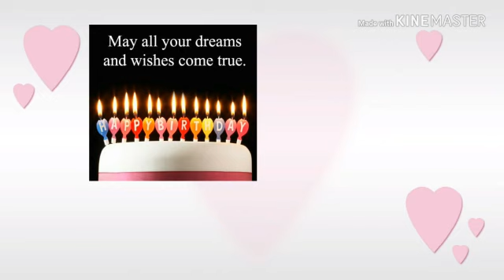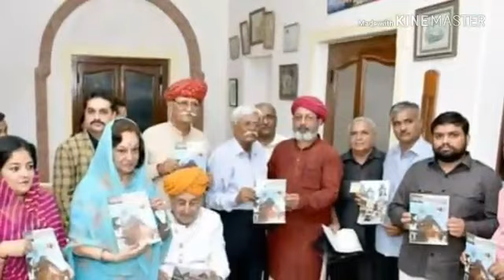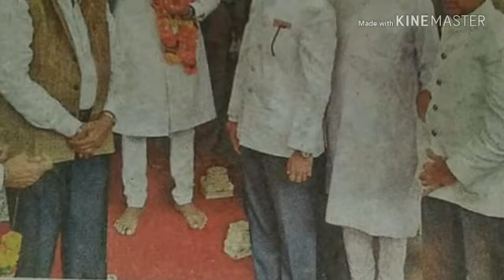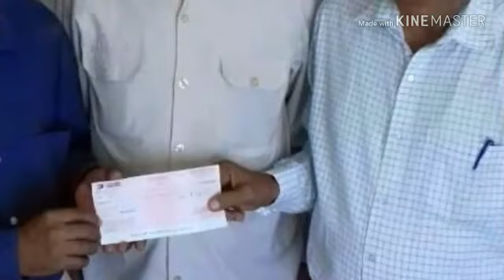Savajsinhji Jadeja|History of Kutch|President |Part-156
shri joravasinh rathod na janmdivas no video